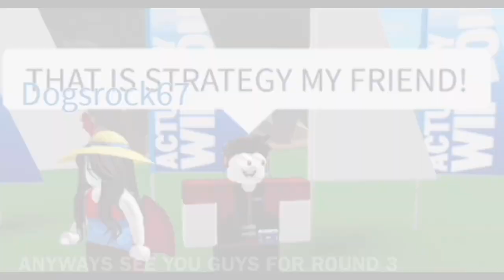ARL’S 🌲CHRISTMAS MARATHON🎄 Part 1: Actually Wipeout S1 E1 - “THE PREMIERE OF ACTUALLY WIPEOUT”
Sorry for the wait guys this was suppose to be uploaded on December 1st or December 2nd but I had to delay it my apologies.